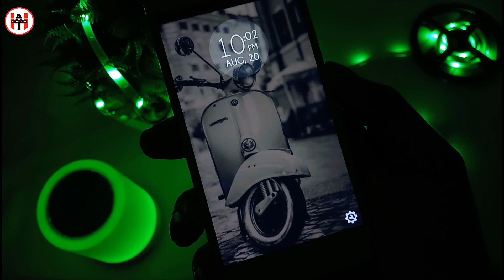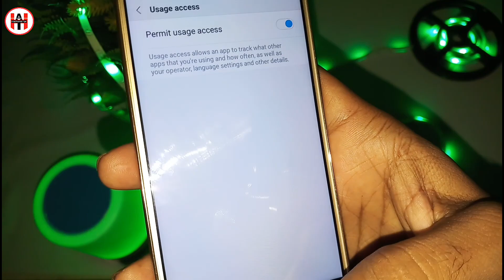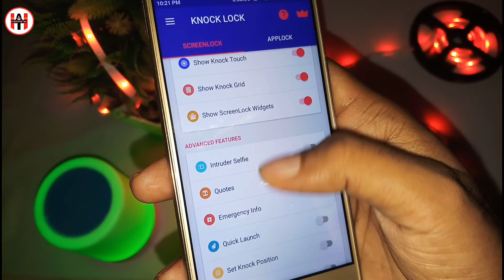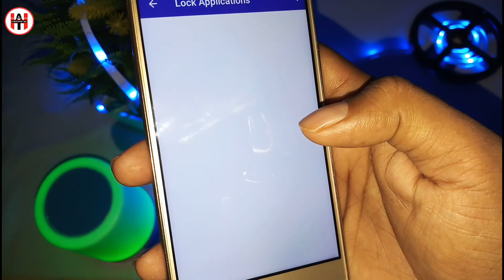New Advance Android Trick for Any Android Users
✦Hello Dosto is Video maine Amazing screen lock aur applock ke bareme bataya hai ye play store ka viral applock hai is new app lock me apko bahot sare Features milte hai agar ap is Screen lock ko apne mobile par apply karte hai or kisi ke samne bhi mobile ko unlock karte hai to samne wala samjh hi nhi payega ke apne kya passward set kiya hai mujhe ummid hai apko video pasand ayega.